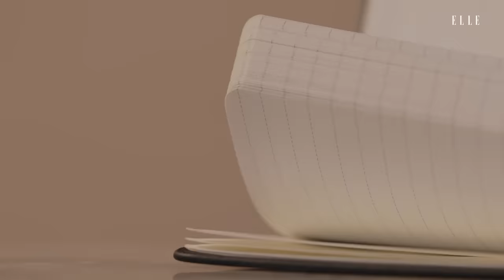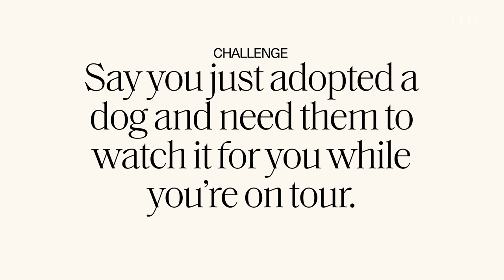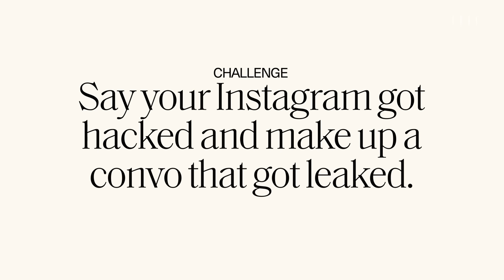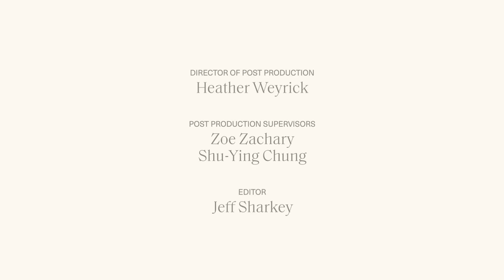FLETCHER Prank Calls Maggie Rogers, Her Ex & Her Dad | Phoning It In | ELLE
FLETCHER is so bad at lying and she knows it. Putting her prank-calling skills to the test, FLETCHER tries to convince her dad she lost a ton of money and asks her ex-girlfriend to watch the fake dog she just adopted. She even tries to pull one over on her friend and singer Maggie Rogers who is the most gullible of them all.

0:00 Intro
0:25 Jen Decilveo (Executive Producer)
1:08 Shannon Beveridge (Ex-Girlfriend)
2:18 Dad
3:48 Alex (Best Friend)
5:17 Maggie Rogers
6:44 Outro